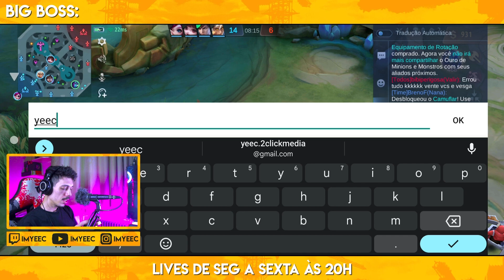POR ISSO O MÍTICO É O NOVO ÉPICO! TIVE QUE JOGAR COM O GOKU DOS MAGOS | MOBILE LEGENDS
Meu time resolveu fazer full mago pra "cancelar a partida", mas o que eles não esperavam é que no mítico, não dá pra cancelar partida e a gente foi obrigado a jogar com essa composição muito forte, mas muito forte mesmo, só que no épico! O mítico virou uma terra sem lei! É o novo épico!